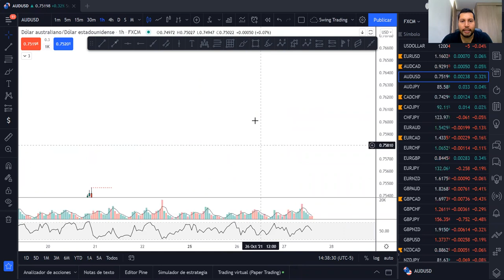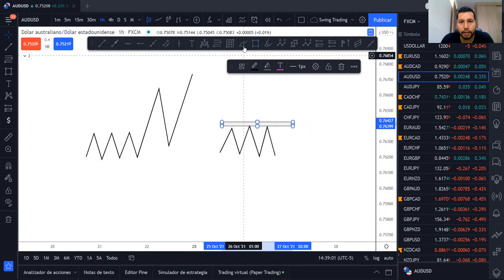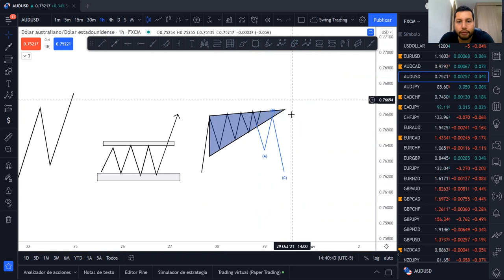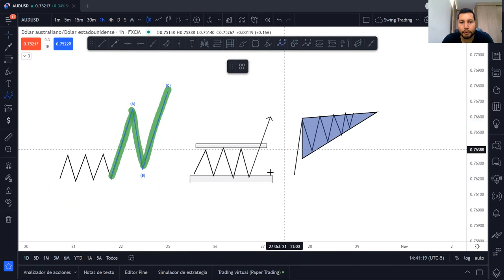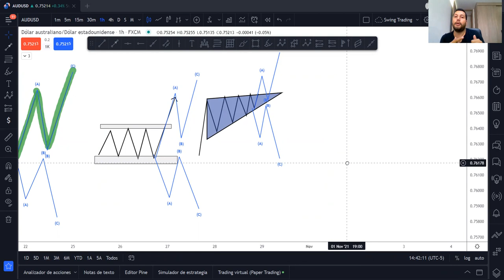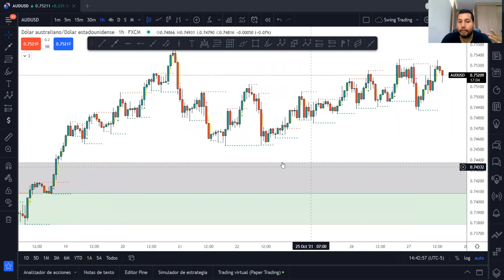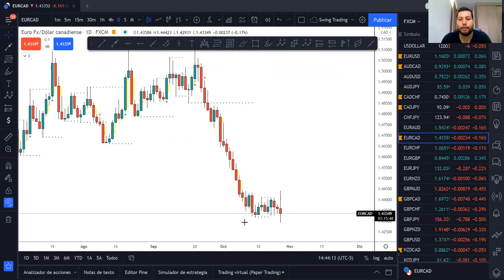No adivines la dirección del precio, reacciona!!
Lo mejor es esperar que le precio nos indique cual es nueva dirección y cual es la mayor probabilidad, no debemos nosotros adivinar antes de que esto pase, el estar adivinando solo nos lleva a tener mas perdidas y no saber porque perdemos, sino seguimos un plan no podremos saber que esta fallando y en donde tenemos que mejorar. Saludos AZ